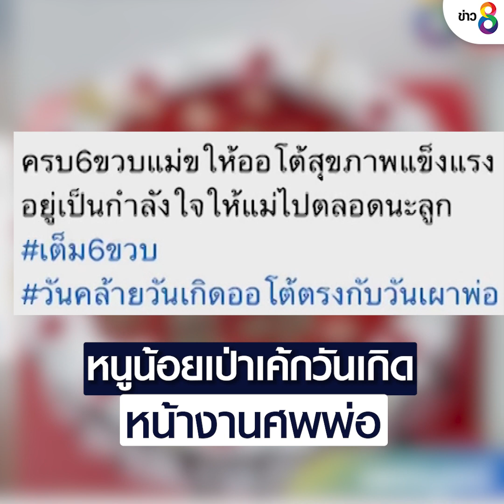บีบหัวใจ!หนูน้อยเป่าเค้กวันเกิดหน้างานศพพ่อ | ข่าวช่อง8 | 23 มิ.ย. 65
บีบหัวใจ ! หนูน้อยวัย 6 ขวบ เป่าเค้กวันเกิดหน้าโลงศพพ่อหลังเสียชีวิตกะทันหันจากการถูกน้ำป่าพัด ครอบครัวหลั่งน้ำตา ร้องเพลงวันเกิดทั้งเสียงสะอื้น ไปดูบรรยากาศ

ดูข่าว : youtu.be/-2p1MfXJ06g